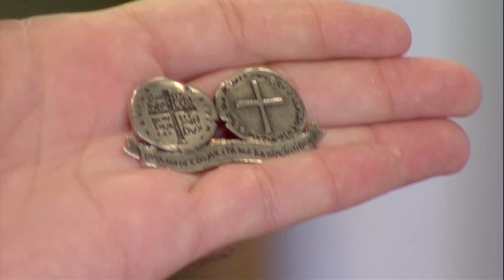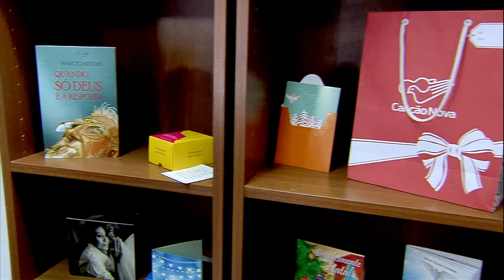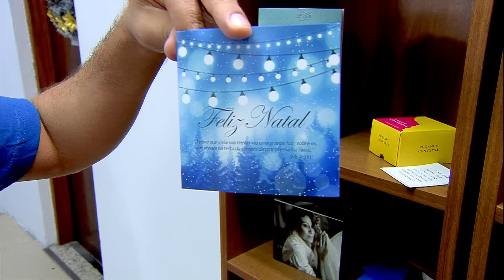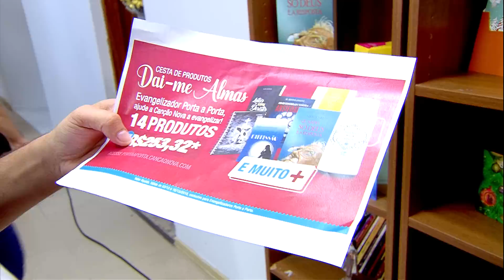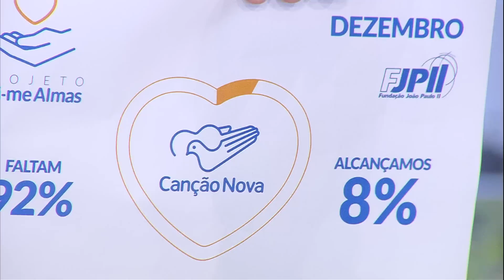Especial de Campanha - Pe. Bruno Costa, Adriana Pereira e Salette Ferreira (04/12/18)